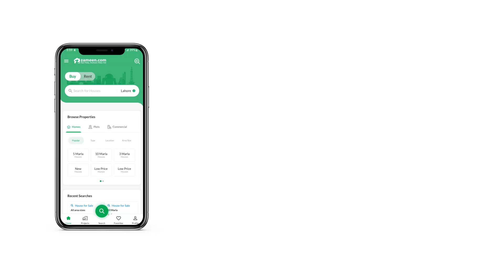2 KANAL RESIDENTIAL PLOT FOR SALE IN PHASE 1DHA PESHAWAR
At the back of central boulevard.
All sizes of army and civil plots in different price ranges are available for sale.
Let us know about your required\preferred location in DHA Peshawar and we will give you the plot in that particular area.

If you are interested in selling your plot or want to get assessment of current market value, do contact as well. we will bring authentic and to the market offer inshallah.
We are DHA Peshawar top-ranked authorized dealer